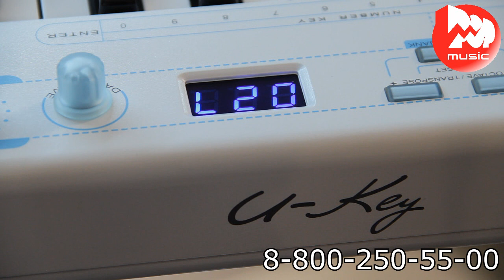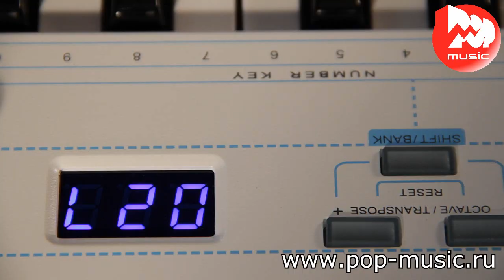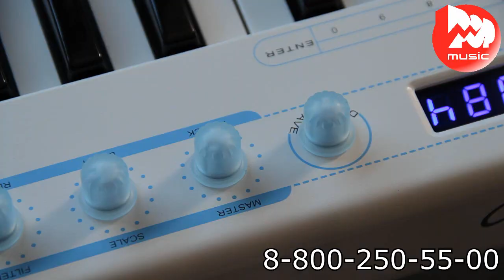MIDI клавиатура CME U-kEY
0:10 Краткий рассказ о характеристиках CME U-kEY
1:17 Демонстрация звучания на примере звуков: автоаккомпанемент, 2:18 пианино, 2:50 акустический бас, 3:08 скрипки, 3:28 синтетический звук, 4:14 набор ударных